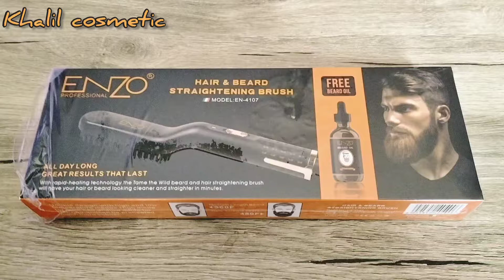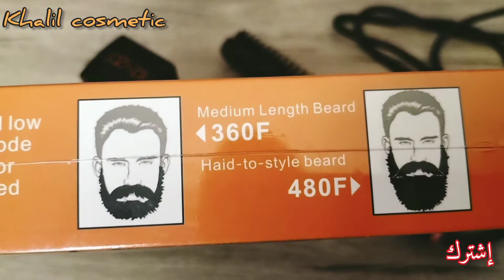جديد مشط اللحية من انزو مع هدية في العلبة 🎁